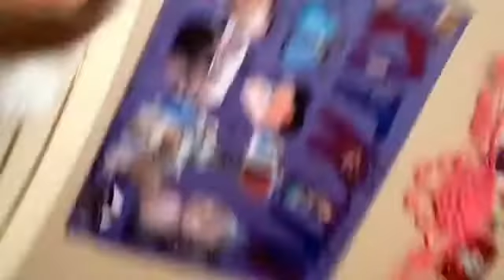5 facts about me